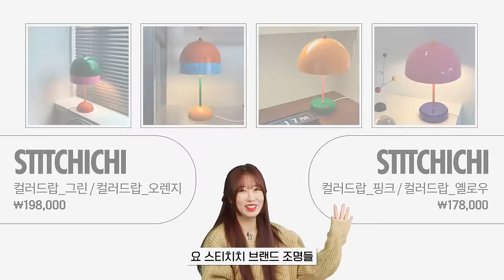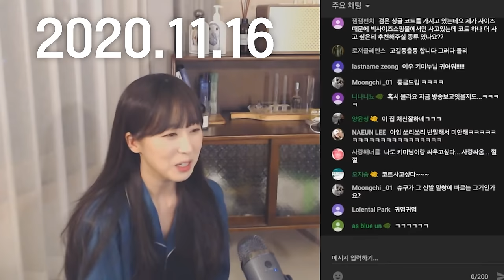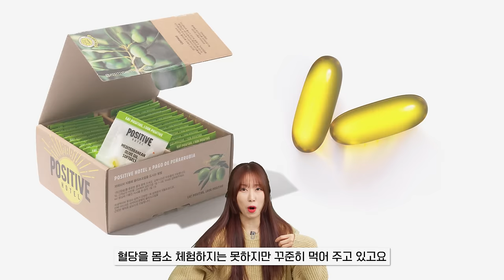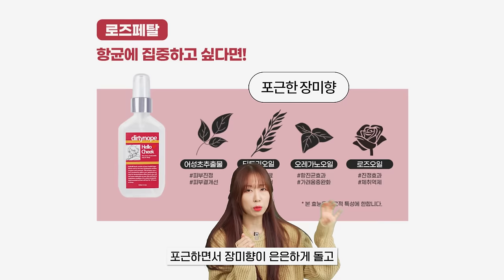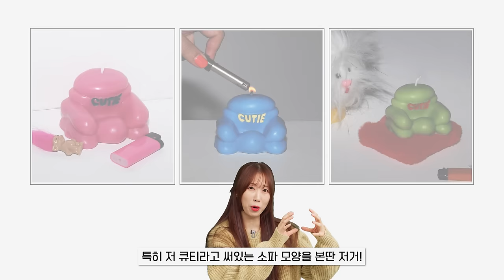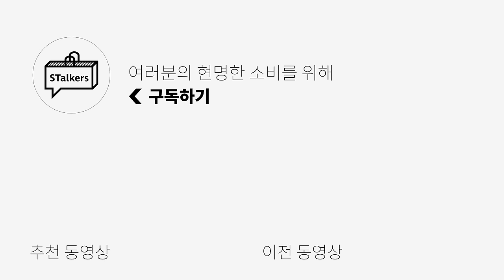[10만원 이하] 센스있고 유니크한 선물 추천! 실용성까지 챙겼다😉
🌟PRODUCT INFO🌟

1. [루메나] SPACE S 미니램프

2. [사무엘스몰즈] Shirt Shaped Party Lamp

3. [렉슨] ORBE 디자인 오브제

4. [일광전구]

5. [라이프앤콜렉트]

6. [스티치치]

7. [프랭클리]

8. [아템포]

9. [송월타올] 호텔고급 샤워가운 30수

10. [이비자] 모던 스트라이프 샤워가운

11. [CPTS]

12. [타월로지스트]

13. [디어리얼] 미드나잇블루 수건_4P 패키지

14. [필립스] 필립스원 여행용 전동칫솔

15. [몰튼브라운] 헤븐리 진저릴리 워시&로션 세트

16. [파지티브 호텔]

17. [헬로치크] 필로우 스프레이

18. [모르홈] 03 아치미러

19. [콤마씨] 스트라이프 뽀글이 미니 원기둥

20. [파르베샵] WRIGGLE CUSHION

21. [레어로우] 모브 클락

22. [이어쓰] 티슈케이스

23. [파르베샵] TISSUBOX COVER

24. [데페이즈망]

0:00 오프닝
0:39 없어도 되는데 있으면 무조건 좋은 선물👏
1:51 요즘 1인 가구도 필수템이라며?🫢
2:27 실용성 갑 선물들😎
3:57 나에게 줘도 좋을 선물💊
5:04 작지만 큰 감동! 큰 실용성!👍
6:43 엔딩